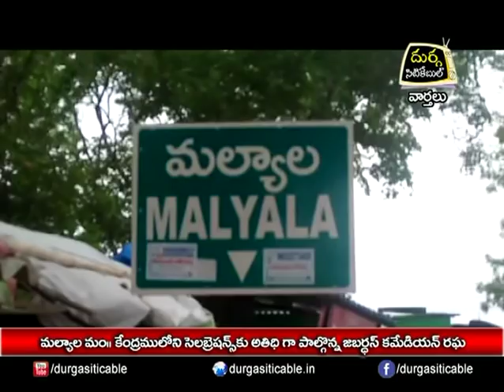మల్యాల మండలం కేంద్రంలోని సెలబ్రేషన్స్ కు అతిథిగా న జబర్దస్త్ కమెడియన్ రఘు | DSC | Jagtial |23.10.18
మల్యాల మండలం కేంద్రంలోని సెలబ్రేషన్స్ కు అతిథిగా పాల్గొన్న జబర్దస్త్ కమెడియన్ రఘు | Durga Siti Cable | News |